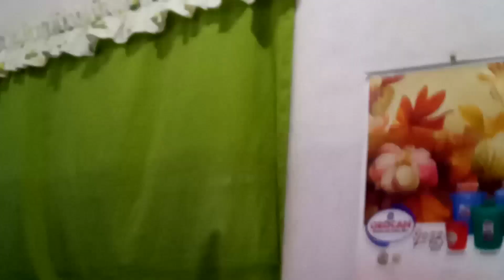this is how i doing in 4th of july